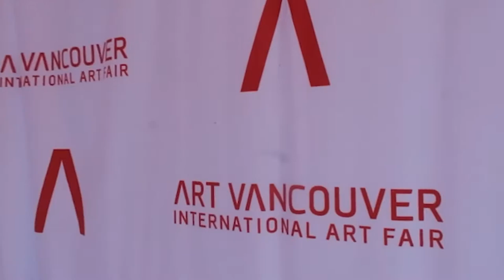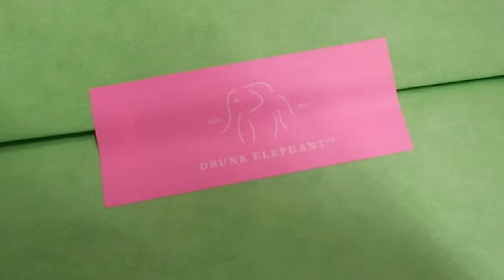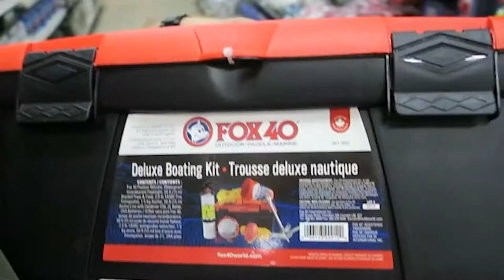VLOG: Art Downtown, Drunk Elephant Skincare, Baby T Gold Calipers, Whistler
Video Editor / Motion Graphics Designer: Thanya Sangthien